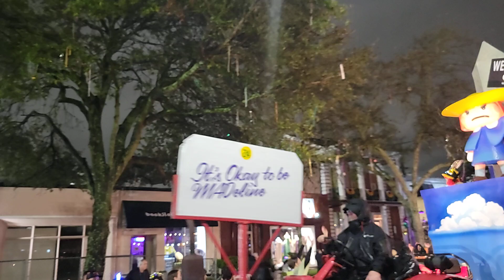Muses 41 - It's Okay to be MADeline